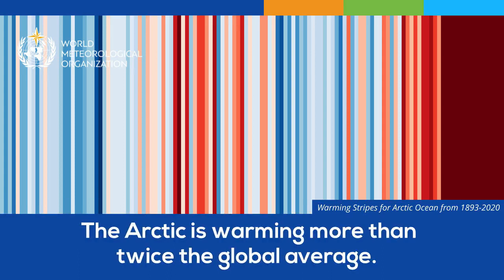New Arctic temperature record animation - English - December 2021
A temperature of 38°C (100.4°F) in the Russian town of Verkhoyansk on 20 June 2020 has been recognized as a new Arctic temperature record by WMO.